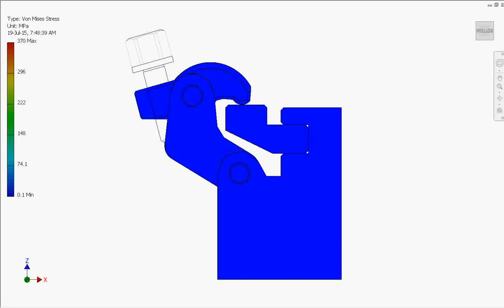Screw-clamp system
by applying Search with the full name of this project.